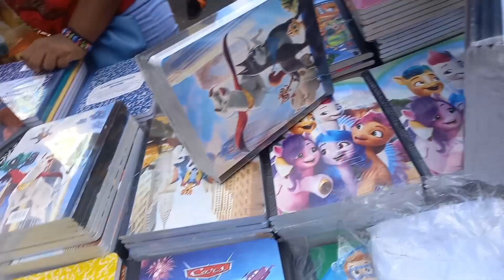PT 2 BACK TO SCHOOL SHOPPING